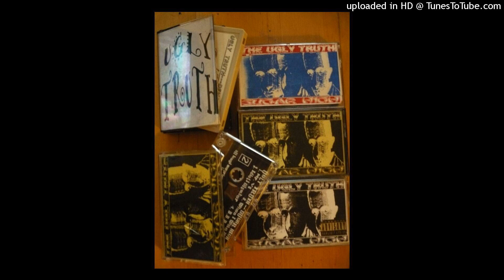Cotton of Time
Opening track to the second Ugly Truth album
featuring Troy Date Sasha Karn and David Weldon